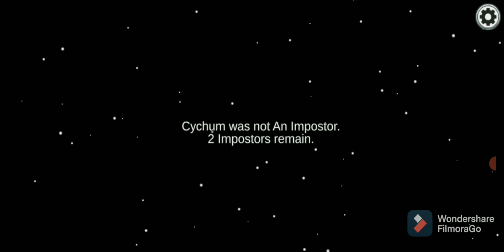Best among us gameplay